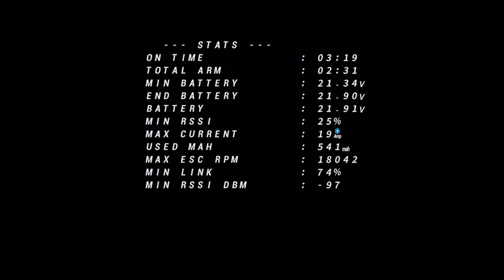Open Spec test